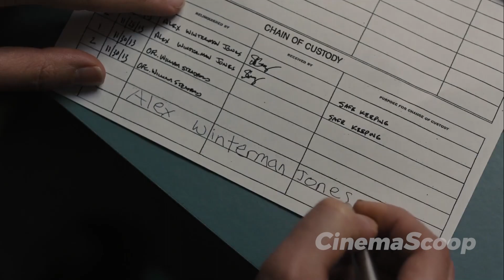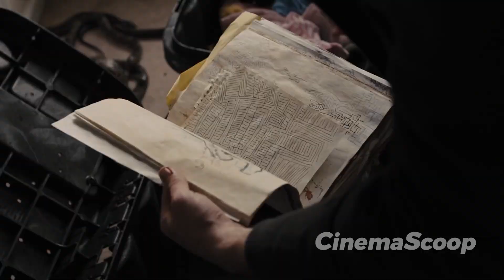Psychopath Kidnaps Two Girls and Hides Them In a Maze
Prisoners (2013) is an intense roller-coaster ride of a movie, and we've got your recap right here. Delve into the harrowing story of Anna and Joy's sudden disappearance and the feverish search that follows. Experience Keller Dover's frantic quest for answers, his haunting descent into desperation, and Detective Loki's intricate investigation into a chilling crime. From the heart-stopping breakthroughs to the shocking revelations of grim reality, this video walks you through the gripping plot of "Prisoners." The story's lingering mystery, including the unresolved ending, is sure to keep you pondering.

Prisoners 2013 movie recap explained.